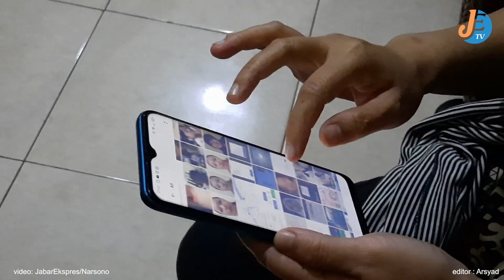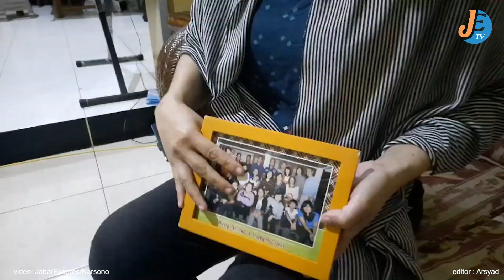Tindak Pidana Perdagangan Orang Tak Ada Kabar, Keluarga WNI Dimintai Uang Tebusan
(Editor : Arsyad)